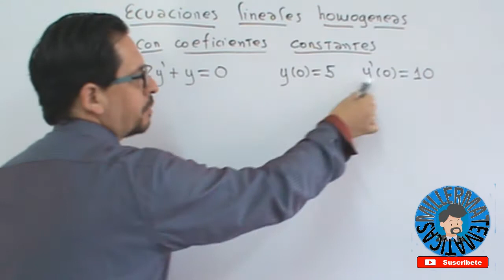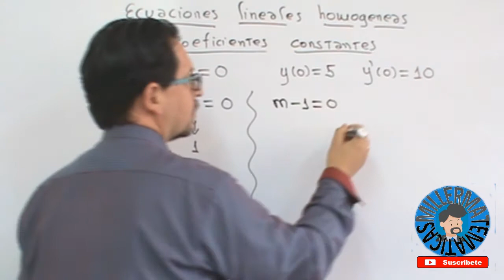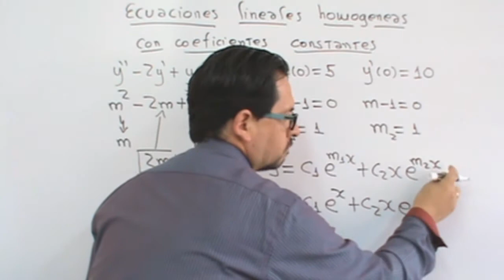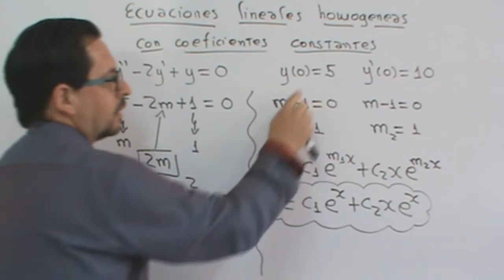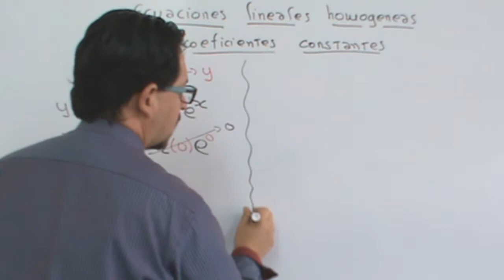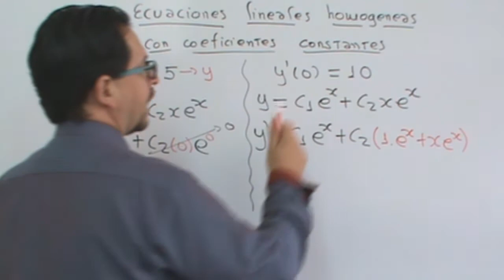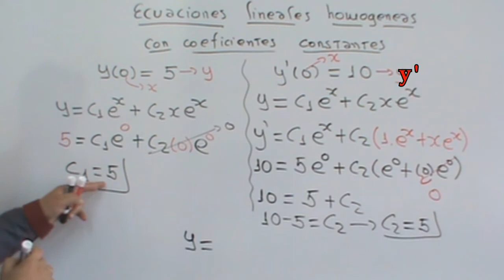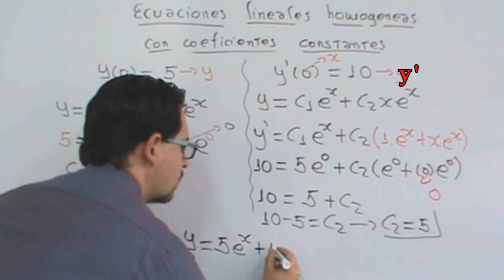ecuaciones lineales homogeneas con coeficientes constantes de segundo grado 7 Millermatematicas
En este video Millermatematicas te explica cómo resolver ecuaciones lineales homogeneas con coeficientes constantes con condiciones iniciales de segundo orden con soluciones iguales en forma facil, sencilla y detallada.